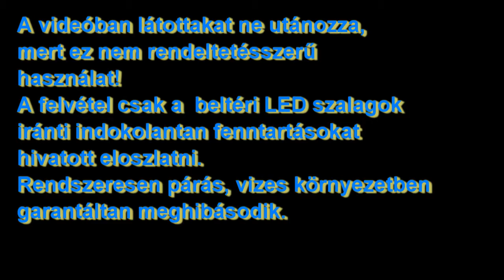Vízbe mártott beltéri LED szalag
A videóban egy méterenkénti 60 (3528SMD típusú) LED-es beltéri hidegfehér 12Voltos LED szalag látható.

A videó azt szemlélteti, hogy annak ellenére, hogy ez egy beltéri LED szalag és egyáltalán nem vízálló, ha véletlenül víz fröccsen rá, vagy rövid időre, "valami konyhai, vagy fürdőszobai váratlan esemény hatására" víz alá kerülne, az nem jelenti a LED szalag meghibásodását.

Természetesen ezt a videót nem utánozza senki, hiszen ezt a LED szalagot, nem a vízbe mártogatásra találták ki, csupán a túlzott bizalmatlanságot hivatott eloszlatni.
Egy rendszeres páraterhelés, vagy folyamatosan rá fröcsögő víz oxidálja, károsítja a LED szalagot, ami idő előtt tönkre fog menni. Tehát konyhába gőz fölé, vagy rendszeresen párás fürdőszobában ugyanúgy nem használható, mint ahogy a kültéren sem. Kismértékű pára viszont vélhetően okozhat gondot, hiszen a LED szalag melegszik, hőt termel, és a kevesebb pára a hideg felületekre csapódik ki, így az nem a LED szalagon fog megjelenni.